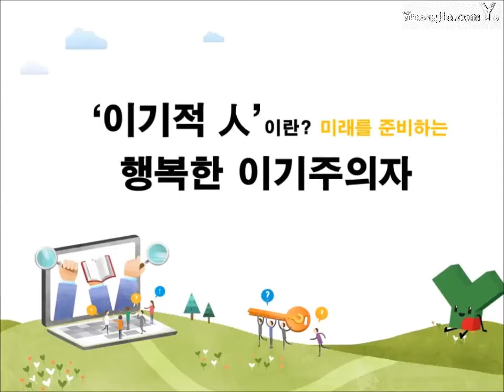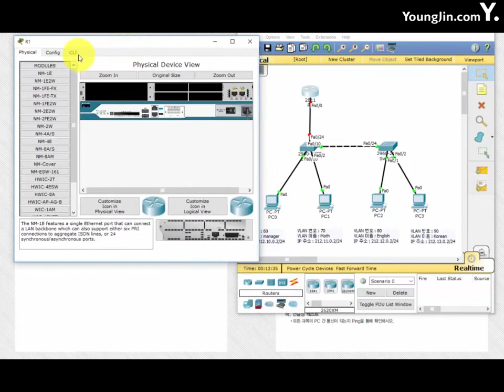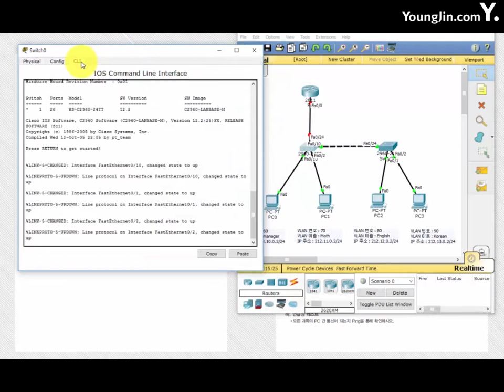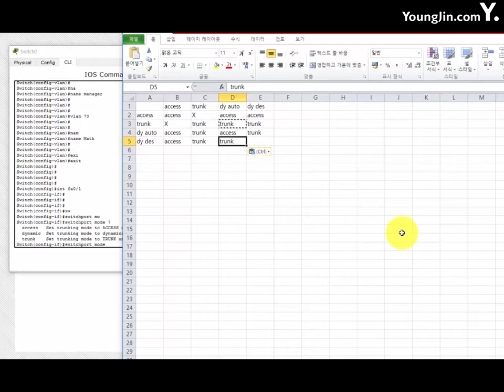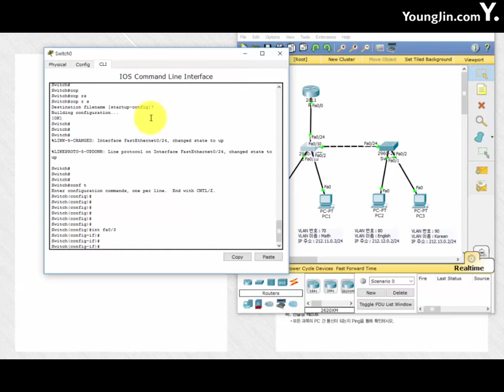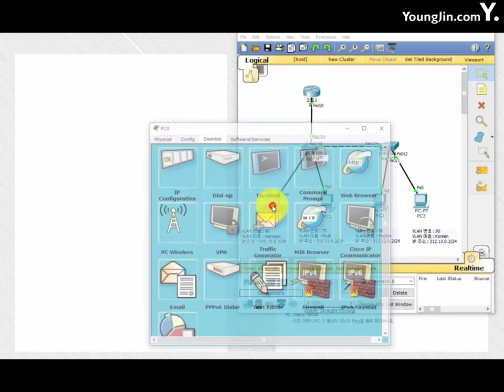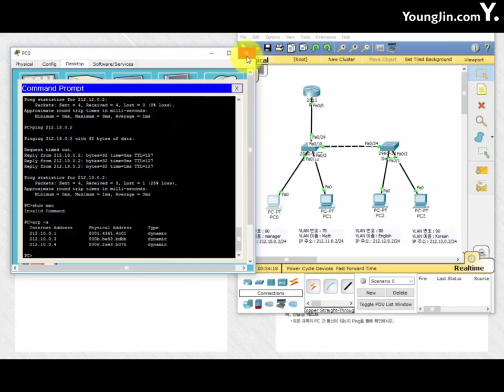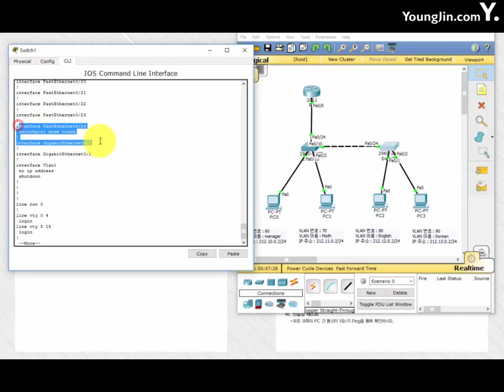Part 2 기출유형 14회